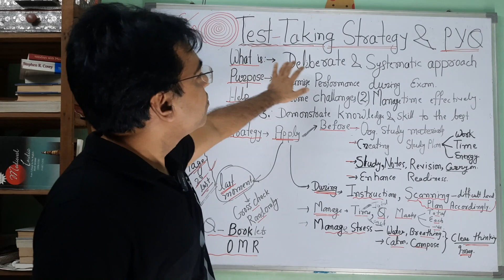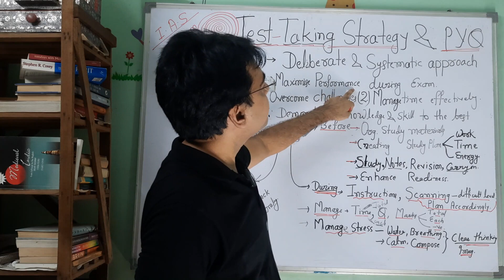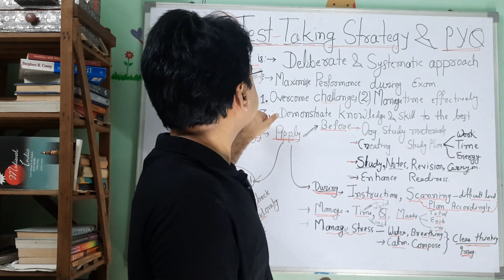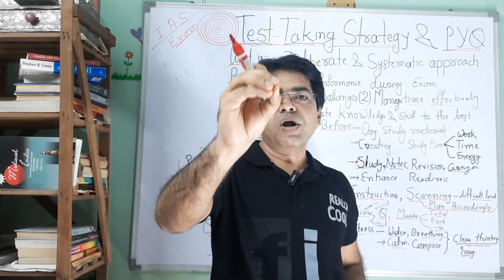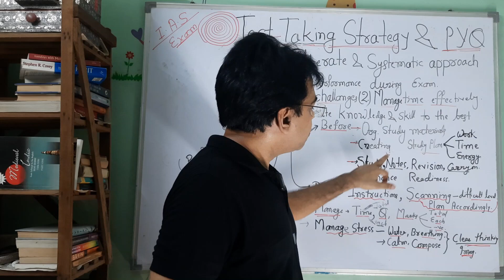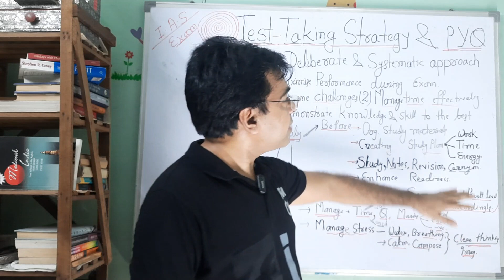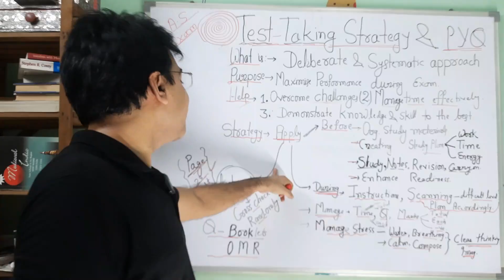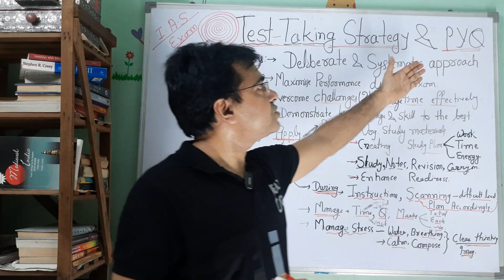Mastering the UPSC Exam: Proven Test-Taking Strategies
In this comprehensive video, discover the ultimate strategies to conquer the UPSC exam with confidence! 📚🎯 Our expert insights will guide you through effective time management, question analysis, and smart answering techniques. 🚀 Whether you're a beginner or looking to fine-tune your approach, these tips will maximize your success. Don't miss out on your chance to excel and secure your dream career in public service. 🔥